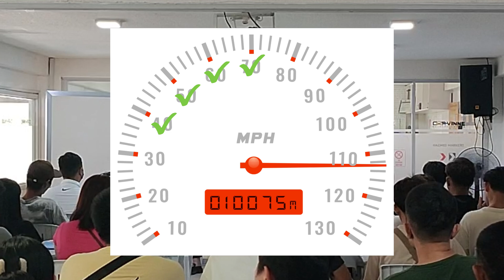Speed Limit - Theoretical Driving Course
Understanding Speed Limits | Theoretical Driving Course | Car-vinne Driving School

Welcome to Car-vinne Driving School's Theoretical Driving Course! In this video, we dive into the essentials of speed limits—one of the most critical aspects of safe driving. Whether you're a new driver or just refreshing your knowledge, this guide will help you understand the importance of speed limits, how they are determined, and their role in keeping our roads safe.